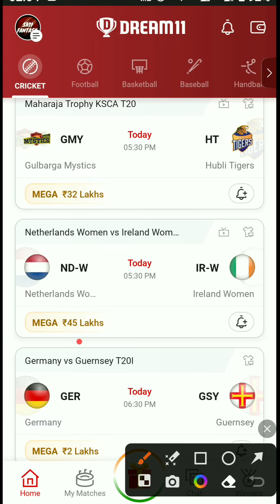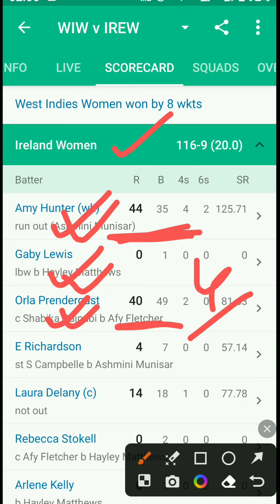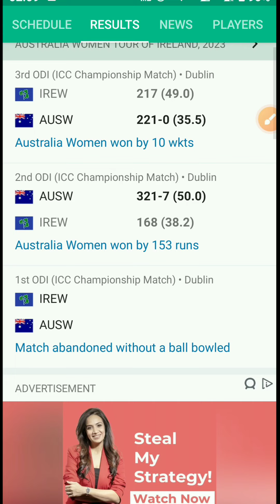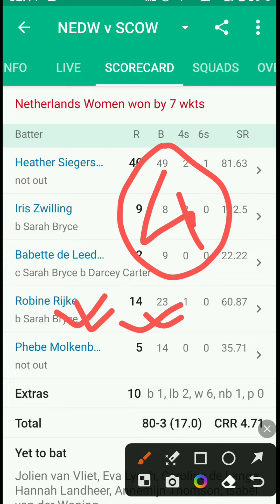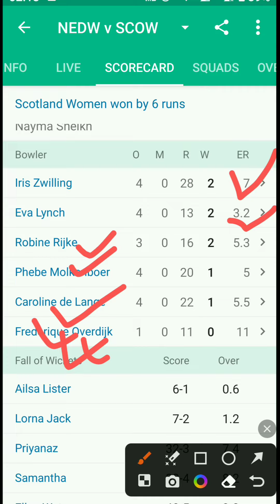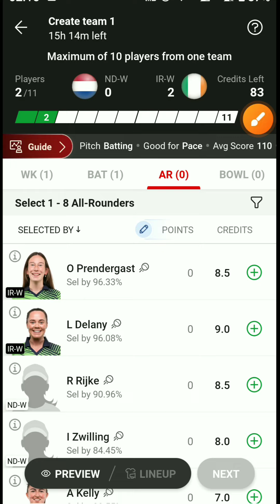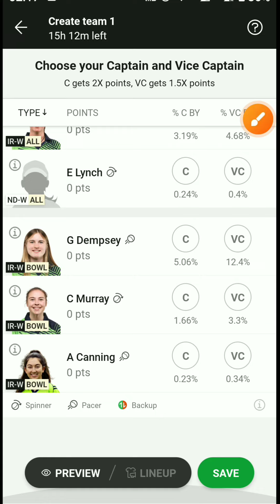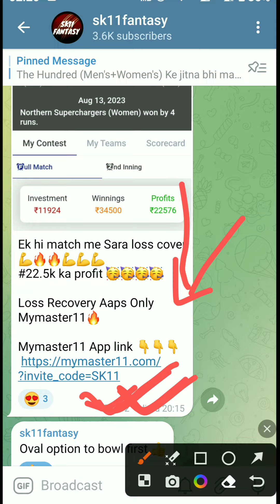ND-W vs IR-W Dream11 Prediction | ND-W vs IR-W Dream11 Team | ND-W vs IR-W 1St T20I Match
Your Query:
nd-w vs ir-w Dream11 Team
nd-w vs ir-w Dream11 Team Today Match
nd w vs ir w dream11 2023
nd-w vs ir-w Dream11 Prediction
nd-w vs ir-w Dream11 Prediction Today
Dream11 hundred women's 2023
nd-w vs ir-w 2023
sk11fantasy
LPL 2023
Dream11 Team nd-w vs ir-w
Dream11 Prediction nd-w vs ir-w
nd-w vs ir-w Dream11 analysis
nd-w vs ir-w highlights
nd-w vs ir-w scorecard
nd-w vs ir-w

1.This analysis is based on my Understanding, knowledge and instinct .While selecting your team, consider the points mentioned and make your own decision. 2.Dream11 takes great care to comply with all central and state legislation in India to ensure that users are fully protected. Every contest on platform is carefully designed to comply with applicable statutes and regulations in India.